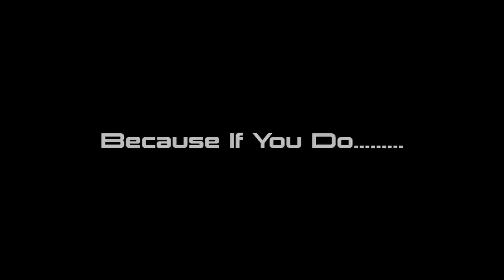Bass Fishing in Extreme Environments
Lure Fishing for Bass